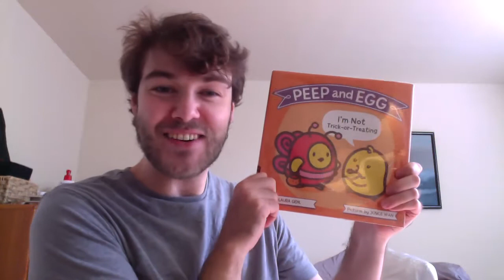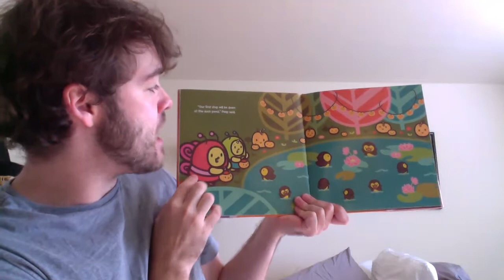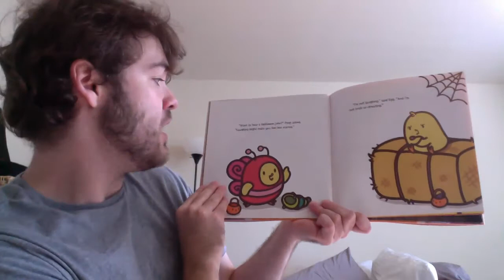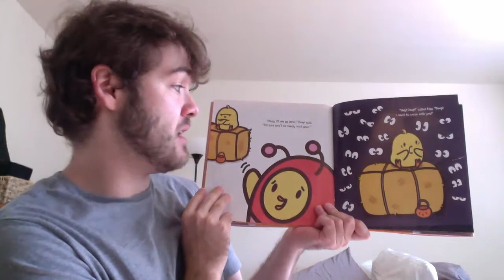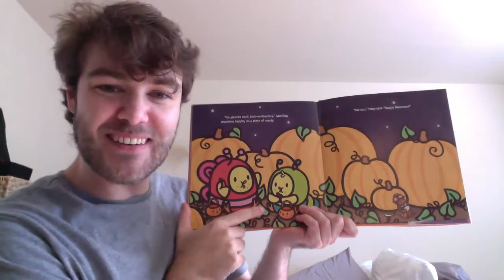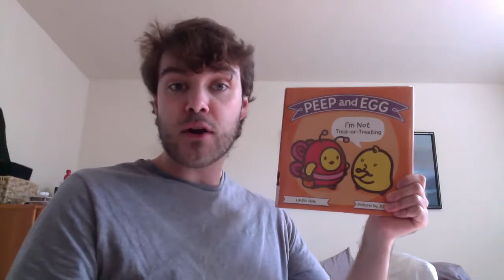"Peep and Egg: I'm Not Trick-or-Treating" by Laura Gehl